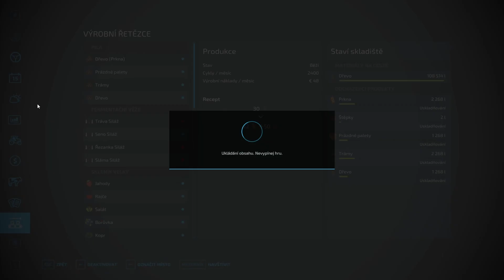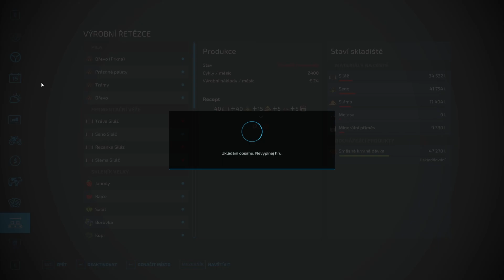FS 22 - Leknín 2.1 - ... #009 Trampoty na Píle (1080p60) Cz/Sk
Zostava
HP Z440 Workstation
Intel(R) Xeon(R) CPU E5-1620 v4 @ 3.50GHz
System - SSD Samsung 870 Evo 500GB
Hry - SSD Patriot 500GB
Uložište - Seagate Baracuda 1TB + 2TB
Monitory 2x HP24" a Philips 19"
Microfon Superflux E205U
Software:
Windows 11
Nahravanie hry - OBS / StreamLABS
Uprava obrazku - Adobe Photoshop 2020